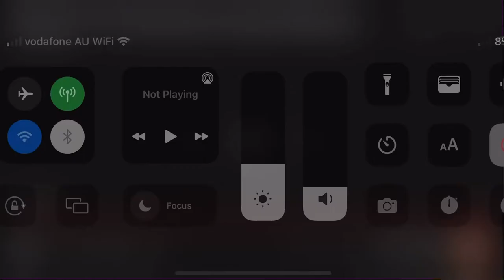20th Century Fox Home Entertainment International 1999 Logo Remake Widescreen